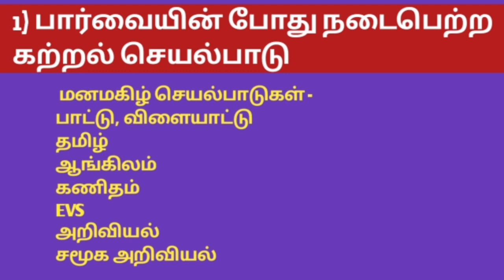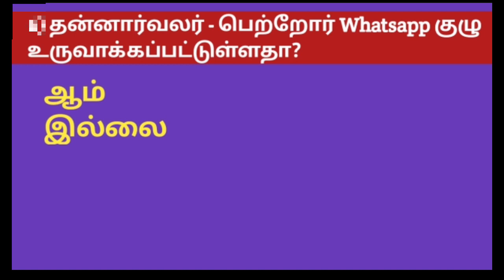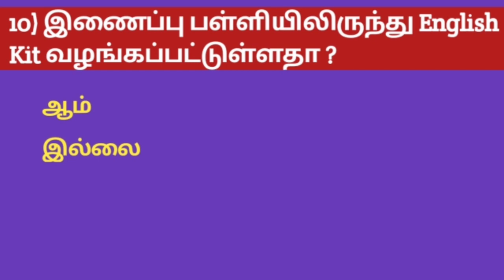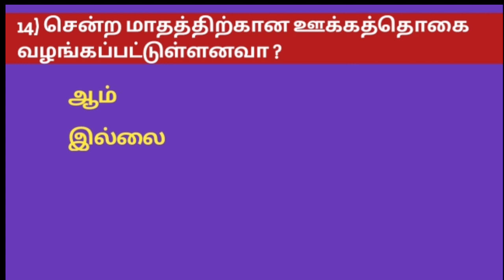இல்லம் தேடிக் கல்வி | கல்வித்துறை அதிகாரிகள் ITK மையத்தினை பார்வையிடும் போது கவனிக்கும் 15 தகவல்கள்